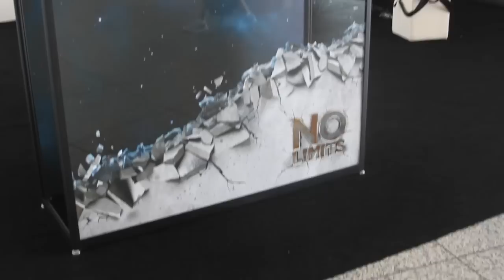Sanjay Poonen | VMworld 2014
Sanjay Poonen, VMware, at VMworld 2014 with John Furrier and Dave Vellante

Customers want mobile of all sorts, according to Sanjay Poonen, EVP and GM of End-User Computing at VMware, Inc. The virtualization service provider is constantly seeking out the tools to meet mobile demand. Whether it’s integrating with other technologies, building its own, or purchasing key assets, VMware has its eye trained on enterprise mobile.

Poonen talked with Dave Vellante and John Furrier on theCUBE about VMware’s decision-making process around acquiring mobile security offering AirWatch, trends related to the Internet of Things (IoT), and enterprise mobile.

Though there was an internal push towards choosing AirWatch, Poonen said the selection also had a lot to do with conversations he had with customers. VMware would ask who it lost out to in mobile deals — “89 percent of the time, it was AirWatch.” Acquiring AirWatch, as well as the surge of interest in mobile throughout the industry has allowed VMware to increase its portfolio tenfold. “Now,” he said, “we…have vision and substance.”

SAP Integration

SAP is a “tremendous player,” Poonen observed. He thinks that integration between VMware and SAP’s application will be very valuable to customers. It’s why, he said, VMware and SAP are working together to “build integration between the mobile apps and mobile platform of SAP with the management and security of AirWatch.”

Integration between the two tech companies means customers will get to use the “elegant, simple, cloud-centric mobile management security system” in addition to ensuring all apps function properly. It means that enterprises across all industries can secure their apps with AirWatch.

Asset leverage helps companies lower costs

Though virtual desktop infrastructure was an expensive tool, Vellante observed that mobile seems to have changed its cost-of-value discussion. To lower the cost of VDI, Poonen explained that VMware “reinvented a modern stack for Disco virtualization.” It runs on top of the software-defined datacenter and, among other things, integrates AirWatch security. Integration, Poonen said, lowers cost. And in conjunction with easier navigation, integration makes VDIs much more user-friendly.

“Desktop, mobile, and content collaboration,” are the three tenants of Poonen’s mobile efforts. Mobile isn’t limited to one any device, he says, “Mobile means on the move,” which presents a unique set of challenges. It’s the software defined data center, Poonen said, that allows “desktop, mobile, and content collaboration” to become reality.

Read more after the video.

Upcoming trends in enterprise software

Poonen sees software as a tool for making devices more relevant, quipping “Software’s like the wine, but hardware is like the bottle.” For him, it’s the glue that knits hardware together. Poonen thinks simplifying and securing enterprise software is the inflection point that will lead to enterprise software looking a lot more like consumer software.

IoT trends
As the IoT comes to light, tech companies can explore data in new ways in order to provide unique services to their customers. In the United Airlines case study, for example, manuals and flight landing instructions were digitized so pilots could access them from iPads. The app’s reach expanded to flight attendants, who use it to store passenger manifests.

This idea also extends to machines, Poonen said. “Every single potential machine that is on the internet can be tracked, managed, and secured.” The VMware’s goal, he added is to “manage and secure every possible machine and thing and then analyze the data coming out of that.” Poonen expects the analytics run on data collected from the IoT to be a “treasure trove.”

Particular industries that have expressed interest in the IoT, Poonen shared, include the consumer packaged goods, oil and gas, retail industries, and medical devices.